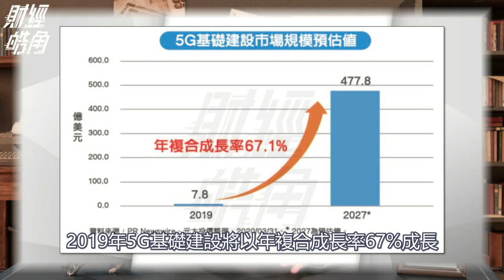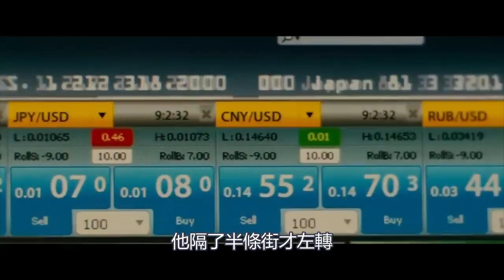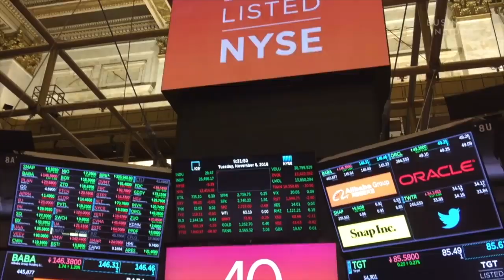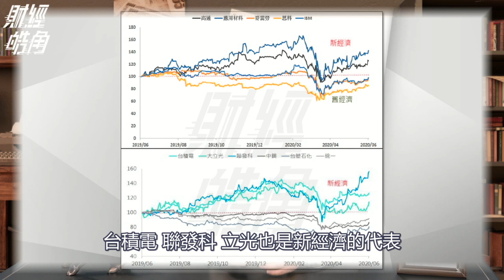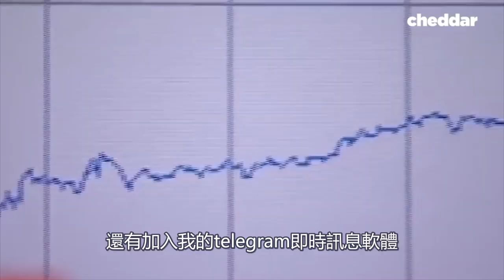【財經皓角】第45集 5G行情重啟 後疫情時代的投資選擇